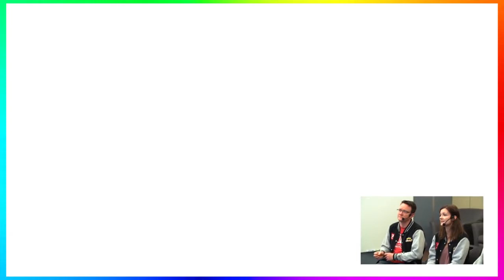Pokémon Let’s Go Pikachu! and Pokémon Let’s Go Eevee! Gameplay Nintendo Treehouse Breakdown!